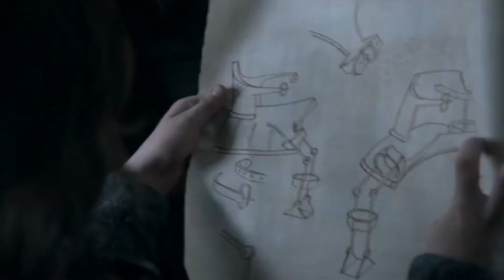Game of Thrones - Character Tributes 7 - Bran Stark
Bran of the house Stark tribute. I mixed season one and season two scenes in one beautiful package for those amongst us who care about his character!

Game of Thrones is one of my favorite shows. I love the setting, lore, story and characters. So I decided to make a tribute to those wonderful characters it has.

Episode 7: Bran Stark
Bran is the fourth child and second son of Lady Catelyn and Lord Eddard Stark. Eddard is the head of House Stark and Lord Paramount of the North. The North is one of the constituent regions of the Seven Kingdoms and House Stark is one of the Great Houses of the realm. House Stark rule the region from their seat of Winterfell and Eddard also holds the title Lord of Winterfell. He is also the Warden of the North to King Robert Baratheon. Bran was born and raised at Winterfell. He has an older brother Robb, and a younger brother Rickon. He has two older sisters, Sansa and Arya. He also has a bastard half-brother, Jon Snow. He is 10 years old at the start of the series. He was named for Eddard's elder brother, Brandon, who was slain by the Mad King. He is only called "Brandon" by his mother when he has done something wrong. He dreams of being a knight of the Kingsguard and one day becoming a bannerman for his brother, Robb. His favourite hobby is climbing the walls of Winterfell and using its old rooftops and passageways to get around.

What music did I use?
Game of Thrones (Ramin Djawadi), The Dark Eye - Chains of Satinav (Daedalic), The Chronicles of Shakespeare - A Midsummer's Night Dream (Tilo Alpermann), Europa Universalis (Andreas Waldetoft), Fahrenheit (Angelo Badalamenti), Mass Effect 3 (Chris Velasco and Sascha Dikiciyan).

What is 'Game of Thrones'?
Game of Thrones is an American epic fantasy television series created for HBO by David Benioff and D. B. Weiss. It is an adaptation of A Song of Ice and Fire, George R. R. Martin's series of fantasy novels, the first of which is titled A Game of Thrones. Filmed in a Belfast studio and on location elsewhere in Northern Ireland, Malta, Croatia, Iceland, and Morocco, it premiered on HBO in the United States on 17 April 2011.

I do not claim any copyrights.